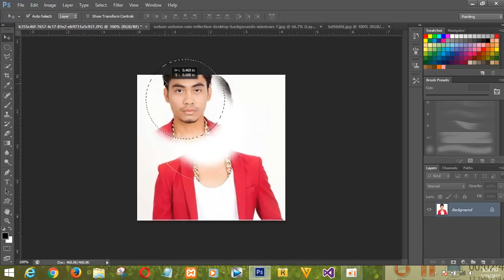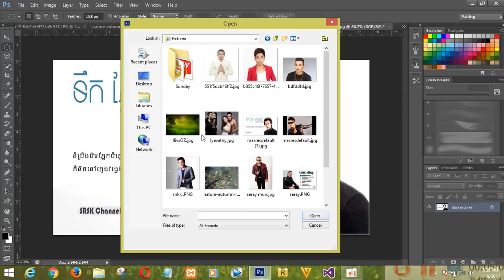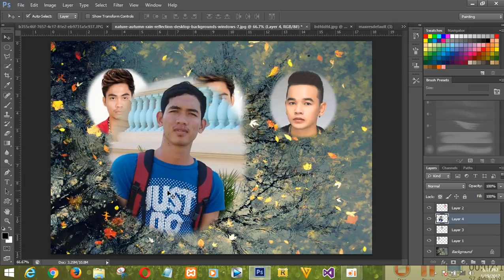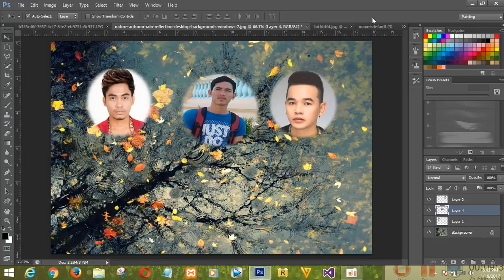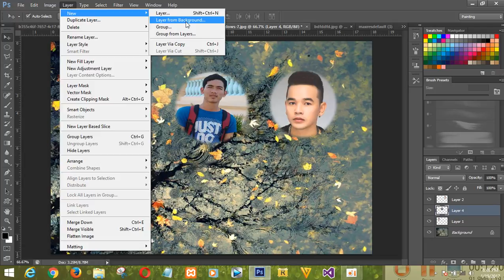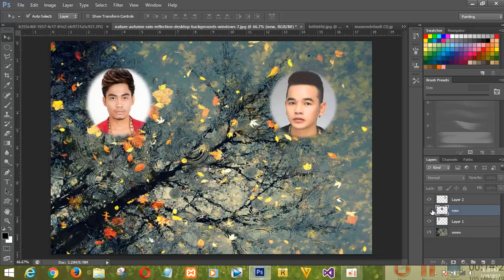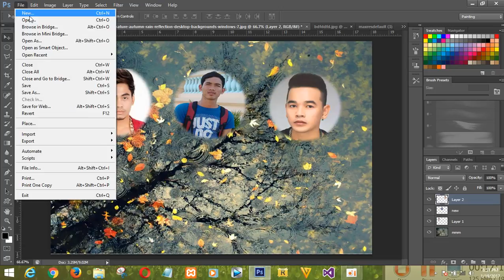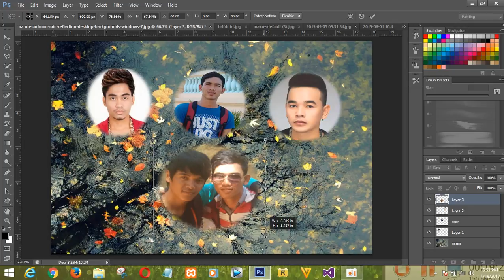Photo Photoshop CS6 Speak khmer 2017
Photo Photoshop khmer 2017